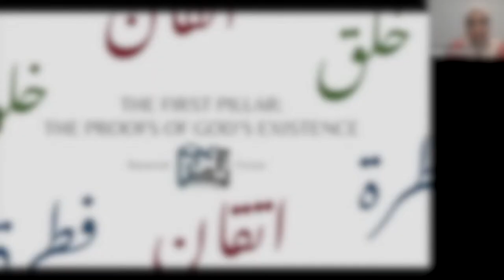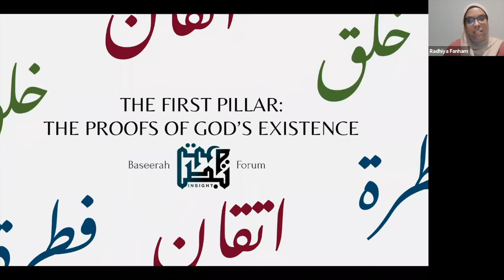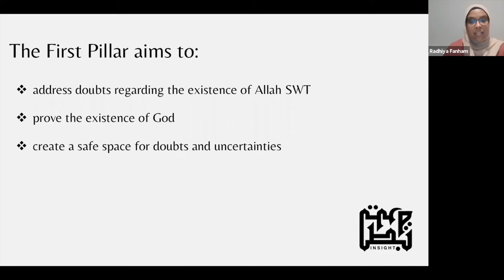Proof of God’s Existence: LECTURE 1 with ABDULLAH AL-ANDALUSI | Baseerah Forum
{قُلْ هَـٰذِهِۦ سَبِيلِىٓ أَدْعُوٓا۟ إِلَى ٱللَّهِ ۚ عَلَىٰ بَصِيرَةٍ أَنَا۠ وَمَنِ ٱتَّبَعَنِى ۖ وَسُبْحَـٰنَ ٱللَّهِ وَمَآ أَنَا۠ مِنَ ٱلْمُشْرِكِينَ}
Say, ˹O Prophet,˺ “This is my way. Glory be to Allah, and I am not one of the polytheists.”
(Qur'an 12:108)

Baseerah Forum presents: THE FIRST PILLAR: Proofs of God’s Existence.

In LECTURE 1, USTADH ABDULLAH AL-ANDALUSI explores how the creation could have not been fashioned without a creator as well as the opposing theories to monotheistic faiths.

Ustadh Abdullah Al-Andalusi is an internationally renowned speaker and intellectual activist for Islam and Muslim affairs.

Timestamps
0:00 Start
0:16 Introduction to Series and Lecture 1
4:40 The Qur’an and Discussion of God’s Existence
6:43 Alternate Theories to Creation by Theoretical Physicists
8:04 Fundamental Questions for Creation
9:13 The Limits of Empiricism to Understanding Creation
11:07 The Big Bang Theory
14:30 The Cyclical Model to Explain the Expansion of the Universe
14:52 Weaknesses of the Cyclical Model
19:20 The Discovery of Quantum Physics
20:56 How Mathematical Model Are Used
23:20 The Alexander Velenkin Model: Expansion of the Universe
24:28 Weaknesses of the Velenkin Model
25:04 Probability and Randomness: the Origin of the Universe
29:29 Break/Intro to 2nd Half
30:44 The Role of the Intellect
32:01 The 1st Rational Approach to Prove a Creator: Proof Through Time
34:01 Possibilities before Non-Change
35:37 The Characteristics of an Initiator to Cause Change
41:22 The Fallacies in the Question: “Why Was This Universe Created”
45:37 The 2nd Rational Approach to Prove a Creator: Proof Through Dependency
51:14 The Qur’an and the Proof of the Creator through Time and Space
54:51 Q & A
1:09:46 Outro

We’re excited to for more events and content coming your way at Baseerah Forum!